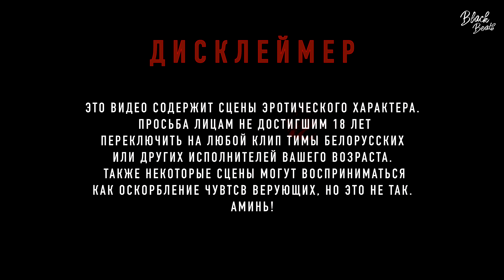CrowLee - Origami (Премьера клипа 2019)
Над проектом работали:

Song Writer: Dan Finn
Recording Engineer : Badee8ight
Mixing/Mastering: Placcebo Sound
Cover img: Yuliana Se Kuy Fin

Executive Producer: Dan Finn
Director: Modiyar Abdukadyrov
Producer: Sholpan Murabuldayeva
Line Producer: Ainamkoz Yemzharova
Director of Photography : Altay Almas
Production Designer : Daiana Ibray
Gaffer: Ablay Nurmanbetov;
1st AD: Sholpan Murabuldayeva
PD Assistant: Alena Golubeva
Grip and Electrics:Yefim Shynder
MUA: Mariya Belikova
Screenwriter: Modiyar Abdukadyrov, Anton Chernonog, Dan Finn
Editor : Viktor Kim, Dan Finn;
Color grading: Yefim Shynder; BTS: Ablay Nurmanbetov

Starring : Andrey Baidek, Danel Azimova, Anton Krasavin, Angelina Fox, Dmitriy Ponomaryev, Violetta Bulgakova, Ceci Haha
AIR Creativity / Los Angeles / 2019